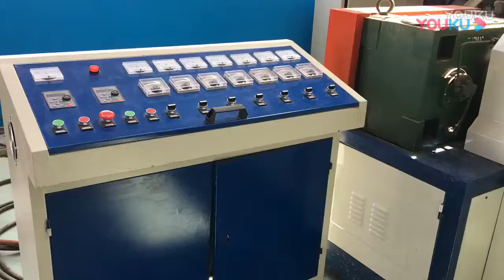PP PE rope extrusion line, plastic rope production line, split film extrusion line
split film extrusion line, PP PE rope extrusion line, plastic rope production line,
PP Split Film Making Machine can be produced split film with 100% polypropylene recycled plastic granules. New material is better. The film mainly used for bundling, knitting net, etc.

Our company developed Reticular Equipment based on the PP net film machine. The product is widely used for making rope, weaving, cable filler film, the sun-shade net etc.

II process flow

Plastic granule -- Heating and extruding – molding – cooling -- Haul-off -- Cutting—Stretching -- Haul-off -- Winding -- Finished.

wang jian
skype: to50108